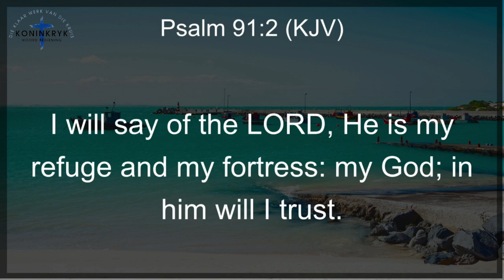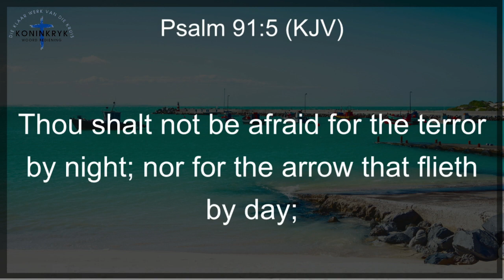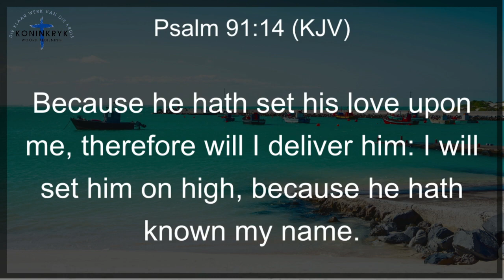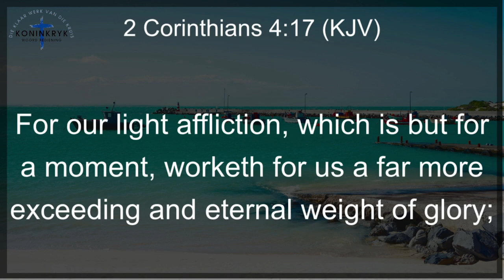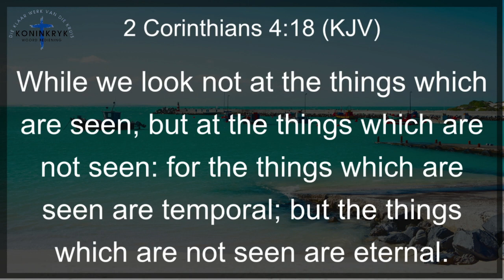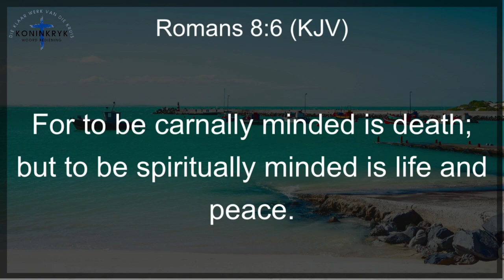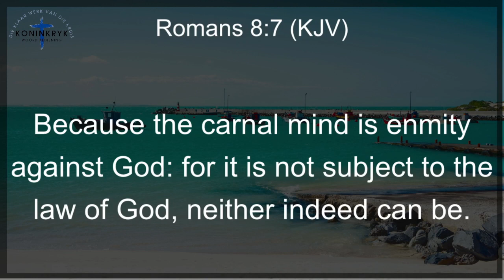Set Your Mind